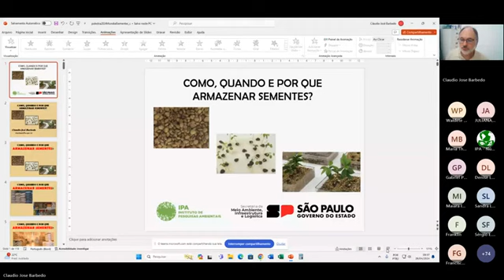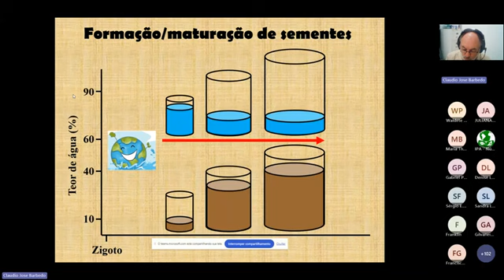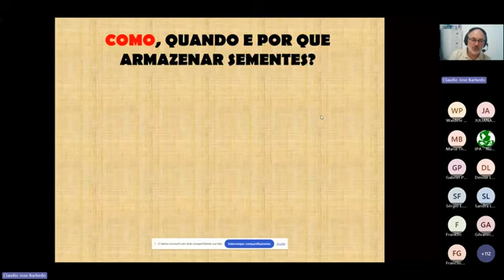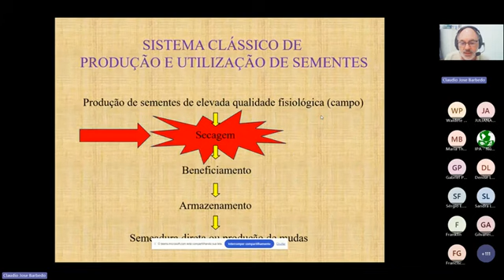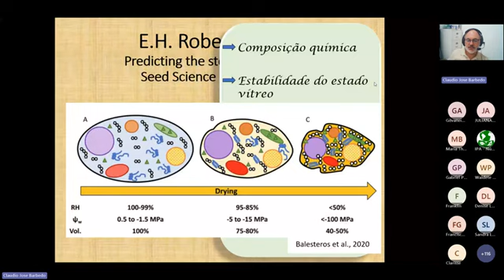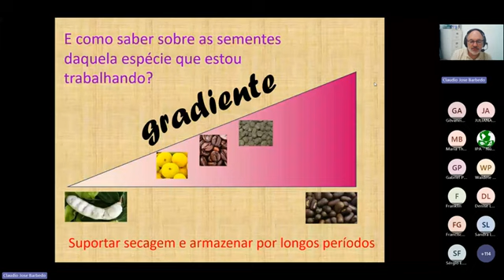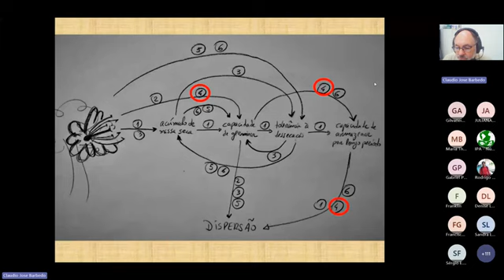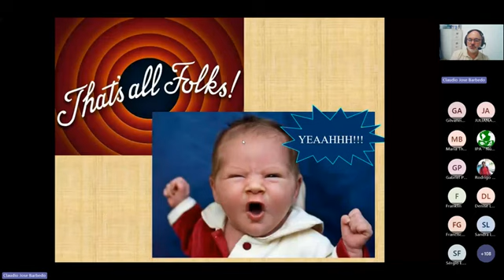Palestra IPA: Como, quando e porque armazenar sementes? Instituto de Pesquisa Ambientais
Palestra IPA: Como, quando e porque armazenar sementes?
Professora Claudio Barbedo - Instituto de Pesquisa Ambientais